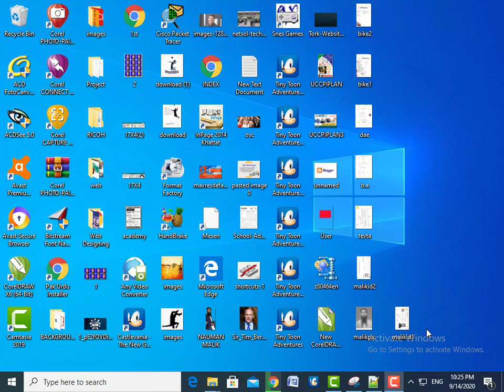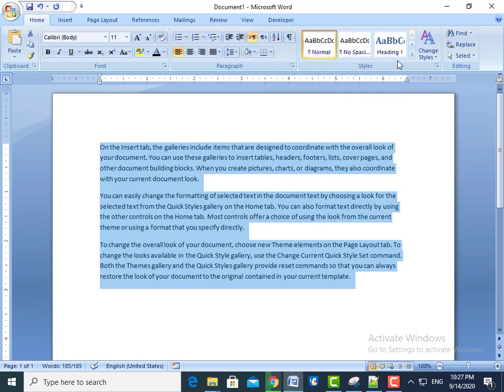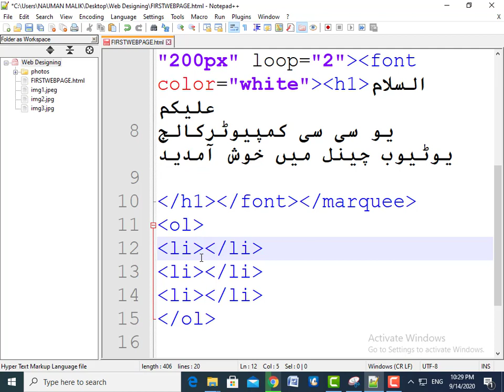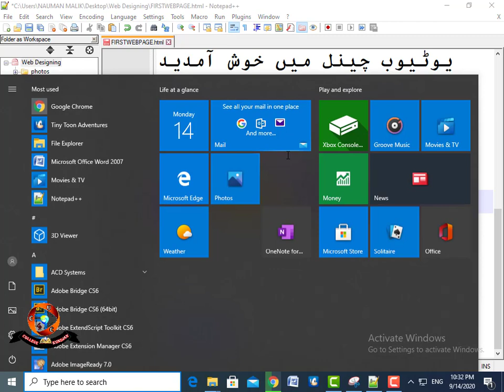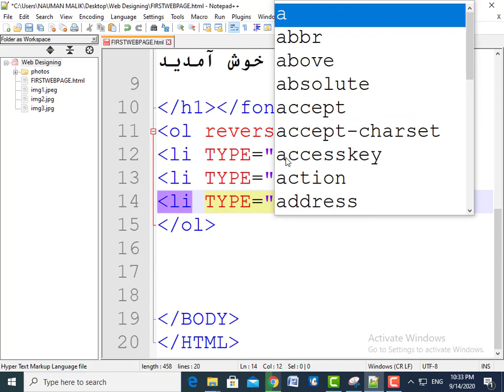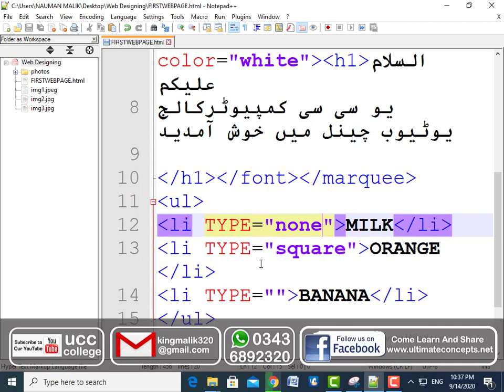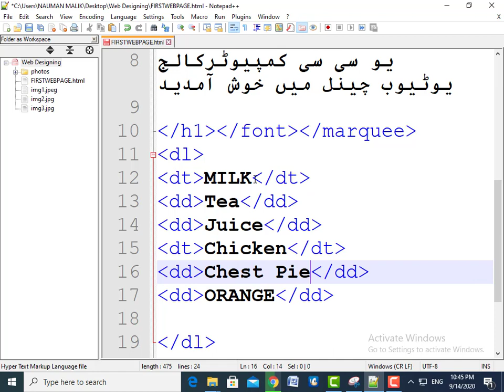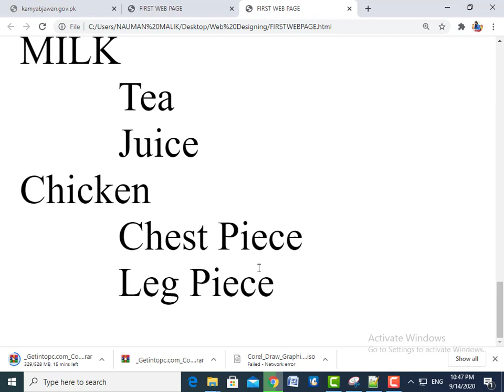Web Designing And Development || Lecture 13 BULLETS And NUMBERS || UCC Computer College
ASSLAM O ALAIKUM Everyone. Finally I'm starting a new series, Web designing And Development for Beginners Alhamdo Lillah

In this lecture  You will learn about HTML BULLETS And NUMBERS || UCC Computer College

(Previous Lectures)
1.Difference Between Web Development And Web Designing